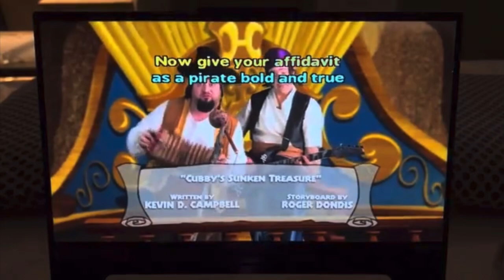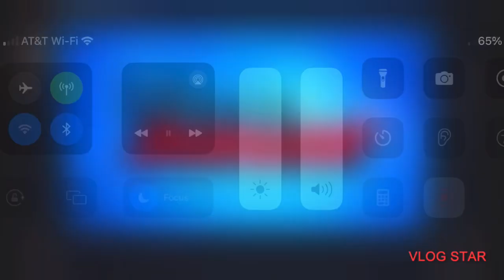Pirate Password (Pirate Party Version) (Do Not Block, Copy, Or Steal It Please)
Requested By @BilalYoutubeChannel128 ￼